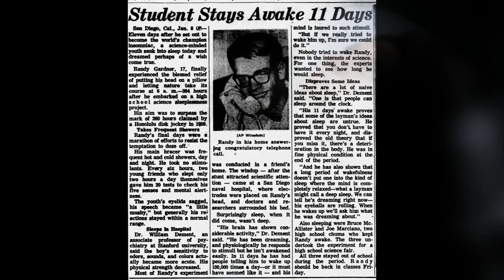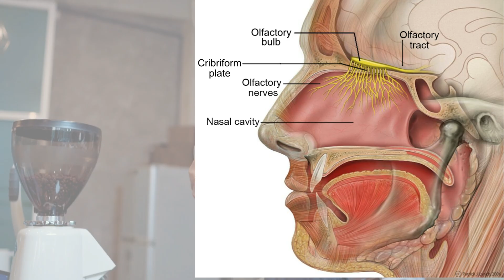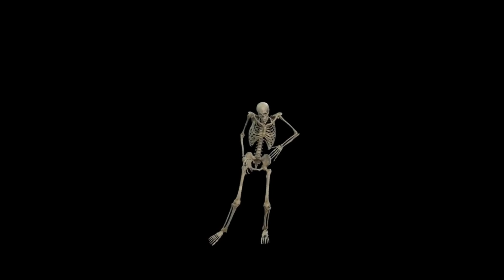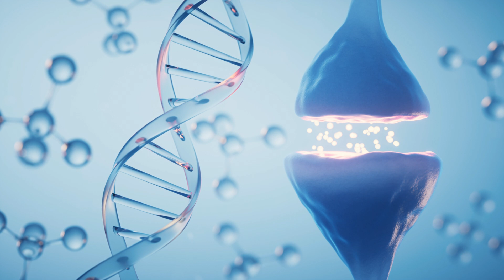5 Weird Things Your Body Does Every Day (Explained by Science!)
Why do you get goosebumps when you're emotional? Why is yawning contagious? And what happens if you don't sleep for a week? Your body does some truly bizarre things every single day—and there's real science behind all of them! 🧠💡

In this video, we break down 5 strange but fascinating things your body does that most people never think about—from your tongue’s unique print, to the trillion smells your nose can detect, to the wild effects of sleep deprivation. If you've ever wondered why your biology behaves the way it does, you're in the right place.

🔬 Get ready to learn:
Why goosebumps are more than just a cold-weather reaction
How your tongue is as unique as a fingerprint
What really happens when you go days without sleep
Why your nose is a super-scent detector
The surprising reason yawns are contagious

Whether you're into fun science facts, human body trivia, or just love learning about weird biological behaviors, this is your one-stop video for science-backed answers to questions you didn’t even know you had.